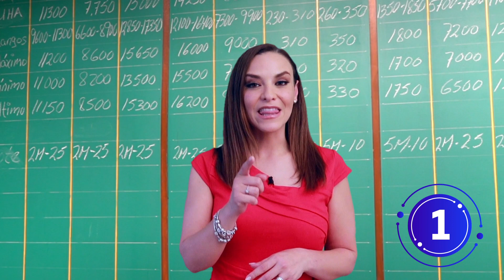¡28 datos que te harán un conocedor experto de la Bolsa Mexicana!